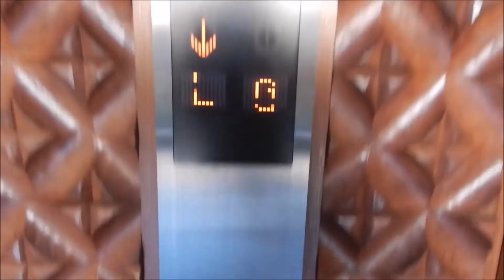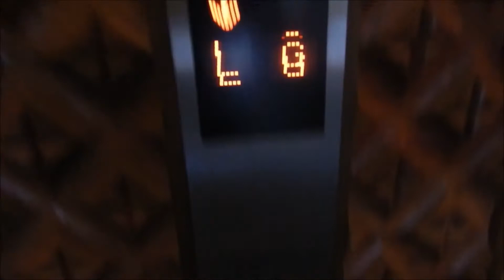[R1] Mitsubishi Traction Elevators at Sofitel Bali (P1 & P2)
Just a retake of the elevators near the lobby/central part of the resort. If you hear some weird faint chimes (not the standard ones) from these elevators, those are the chimes coming from the service elevators behind these ones.

Capacity: 20 Persons/1350kg
Floors served: G, M, L (3 floors)
Year installed: 2013
Model: NexWay-S
History: Original